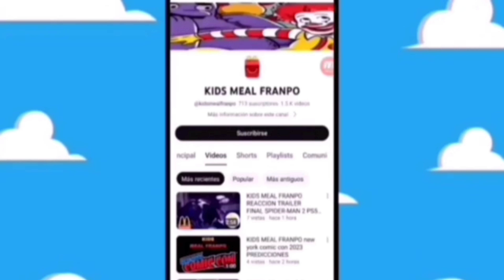se filtra figuras s.h. figuarts lord of the rings y lord of the rings the war of the rohirrim 2024